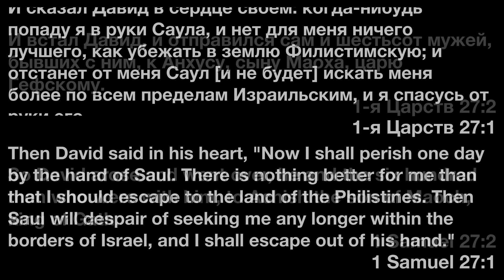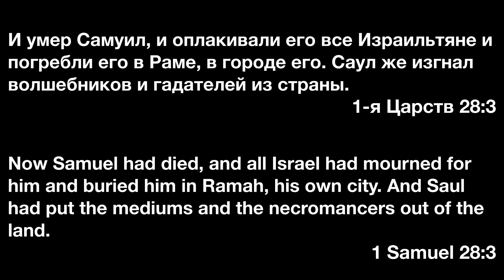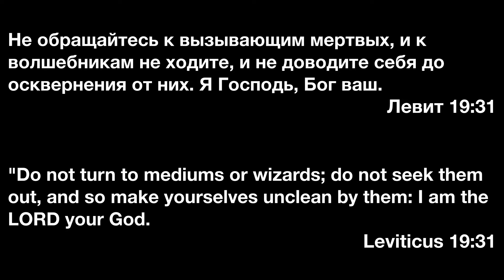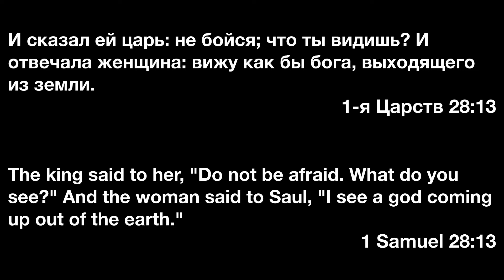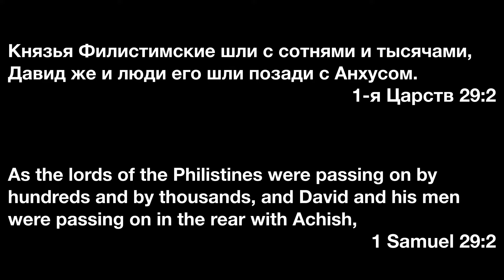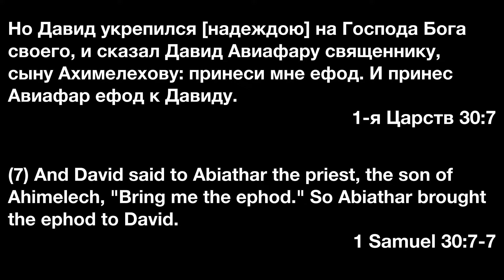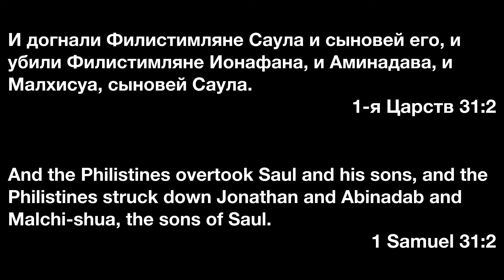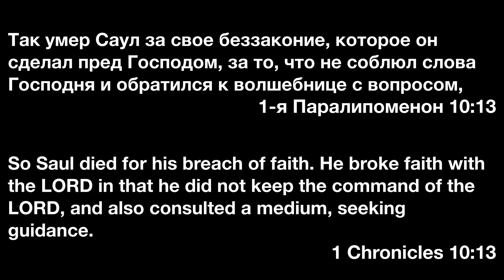НЕ СТУПАЙ на территорию врага / Проповедь. Руслан Спицын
📖 Проповедь пастора Руслана Спицына "Не ступай на территорию врага"

Center for Spiritual Enrichment

🏙 15318 SE Newport Way, Bellevue, WA, United States, Washington, 98006

ВНИМАНИЕ!!!

Преамбула:
Комментарии на нашем канале предназначены для реакции на содержание того видео, под которым размещаются. Если какая-то тема в видео не обсуждается, она не может подниматься и в комментариях.

Правила:
1. Перед тем, как выразить оценку, ознакомиться с материалом до конца (Пр. 18:13; Ин. 7:51).
3. В случае несогласия с каким-то утверждением указать, что именно показалось неверным, на какой минуте записи, и в чем видится несоответствие Библии (Ин. 18:23).
4. Высказываться вежливо, уважительно, и благожелательно (Рим. 12:7; Кол. 4:6).
5. Запрещены инсинуации о мотивах автора или собеседников; оценку давать не личностям (будь-то автору, собеседникам, или иным), а материалу (1Кор. 4:5; 3Цар 8:39).
6. Богословские утверждения обосновывать Библией (Мф. 3:4,7,10).
7. Запрещена вульгарная и ненормативная лексика (Еф. 4:29).